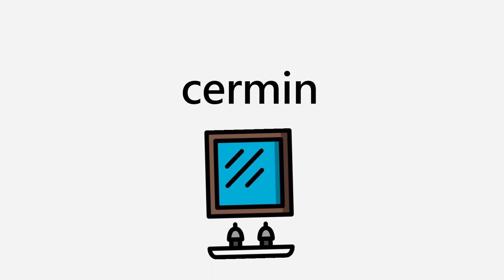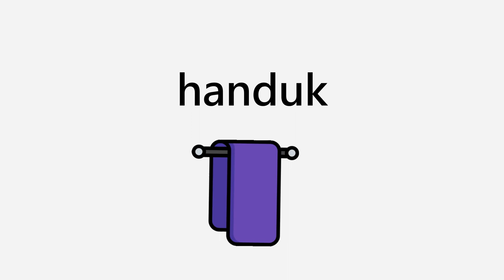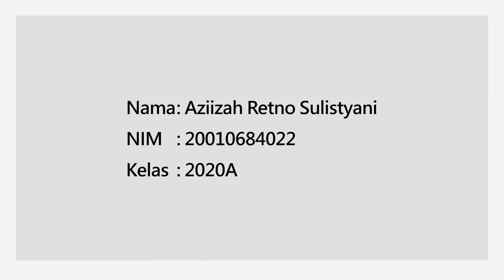(Revisi) Mengenal Perlengkapan Kamar Mandi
REVISI

Reviewer : Daffa Rizky Widhyadiani
Perbaikan : Membenarkan tata letak gambar dan tulisan. Karena kesalahan kemarin adalah peletakan gambar dan tulisan tidak konsisten. Anak usia dini cenderung fokus pada tempat peletakan seperti di atas atau di bawah, sehingga memperbaiki tata letak akan sangat berpengaruh terhadap kefokusan anak usia dini dalam mencermati video pembelajaran.

Nama: Aziizah Retno Sulistyani
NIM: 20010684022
Kelas: 2020A

Video pembelajaran ini dibuat untuk memenuhi tugas mata kuliah Media dan Sumber Belajar PAUD yang diampu oleh Ibu Sri Widayati, S.Pd., M.Pd. dan Ibu Melia Dwi Widayanti, S.Pd., M.Pd.

Video pembelajaran ini ditujukan untuk anak yang baru mengenal huruf, sehingga tulisan menggunakan huruf kecil.